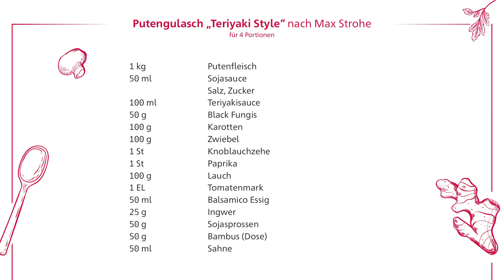Berline Küche by Max Strohe: Putengulasch „Teriyaki Style“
Pute mal anders: In diesem Rezept kommt die Pute mal japanisch daher - köstlich.
Ab Januar 2022 weht ein Hauch von Berliner Gourmetküche durch die Flure des Berliner Krankenhaus-Konzerns Vivantes: Sternekoch Max Strohe kooperiert mit der Vivantes Gastronomie! Die Gaumen der Patient*innen werden von über 40 neuen Gerichten oder verfeinerten Rezepturen
einzelner Komponenten verwöhnt - von veganem „Grünem Bulgur Chili“ im Tulus Lotrek Style über die
vietnamesische Nudelsuppe „Pho nach Max" bis hin zum klassischen Kohlrabieintopf mit Kasseler und Majoran.